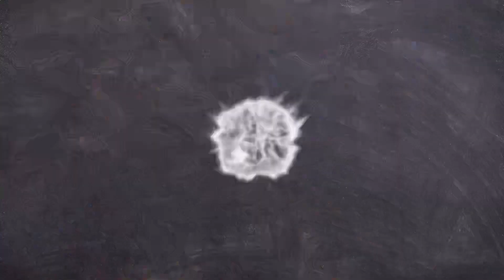Monetização do Canal E Assim que funciona 🤑💰💰💸youtube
🔘Muito boa tarde (@)  galudos e galudas 😂 vocês são minha família amo vocês 🥰passando aqui pra pedir especialmente para vocês muito obrigado sou grato por tudo que vocês estão fazendo curtindo e se escrevendo é muito mais, venho me dedicando todos os dias pra trazer o melhor para vocês ❤️🍀